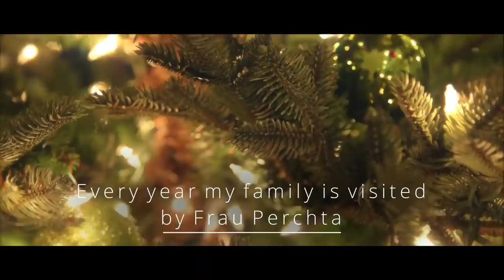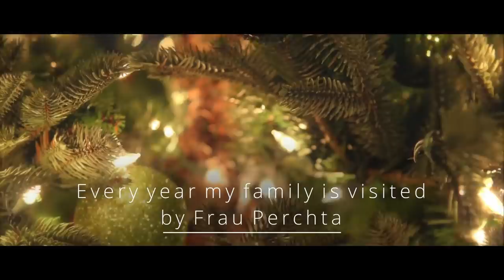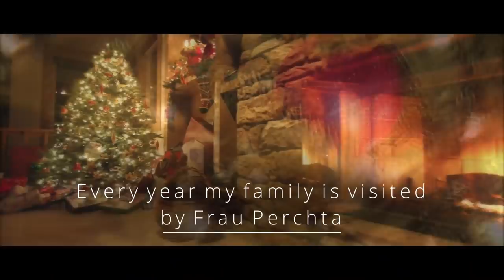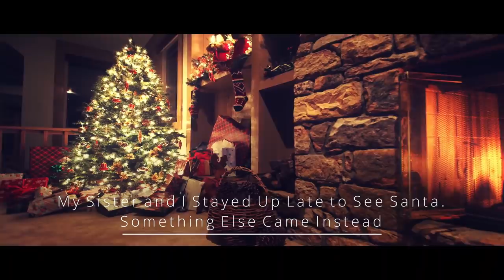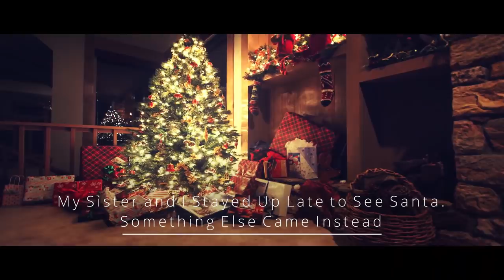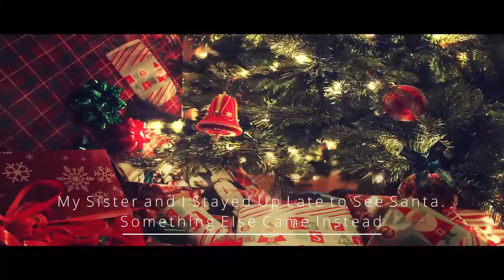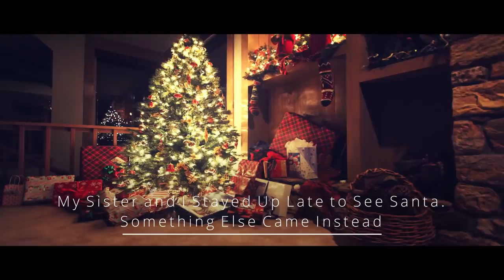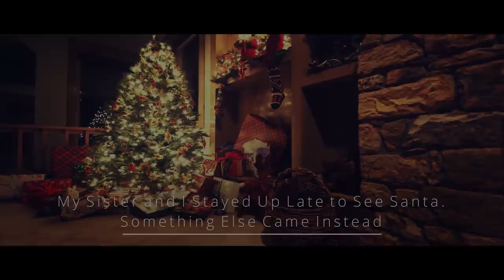7 SCARY r/nosleep Reddit Horror Stories to roll up to 2021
2021 is coming...
CREEPYPASTA STORIES-
►0:00 "Every year my family is visited by Frau Perchta" Creepypasta
►25:56 "If you find a VHS tape titled Professor Egghead's Adventures don't watch it" Creepypasta
►51:10 "There's Something "Stuffed" in the Walls" Creepypasta
►1:07:02 "Every Year Santa Left Me a Strange List of Rules" Creepypasta
►1:25:30 "My Sister and I Stayed Up Late to See Santa. Something Else Came Instead" Creepypasta
►1:39:41 "I'm an Arctic Explorer and I've Found an Abandoned Toy Workshop" Creepypasta
►2:18:58 "The Elevator People" Creepypasta
►2:41:02 "The Reign Deer" Creepypasta